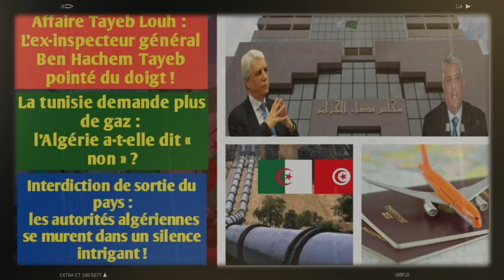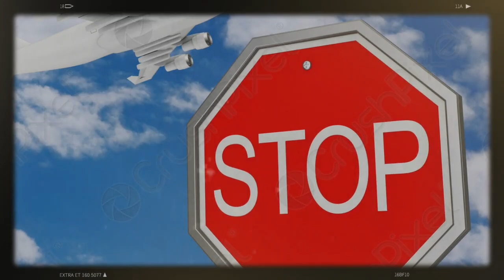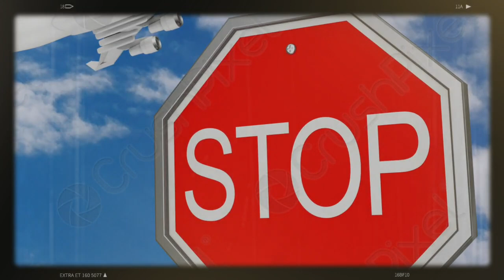Affaire Tayeb Louh : Ben Hachem Tayeb pointé du doigt | gaz : l'Algérie a-t-elle dit « non » ?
Une polémique avait circulé quant au  refus de l’algérie d’approvisionner la tunisie en gaz, suite à cela la ministre tunisienne de l'industrie, de l’énergie et des mines, Neïla nouira, a démenti les informations circulant sur l’absence de réponse de l’algérie à la demande de la tunisie de l’approvisionner en gaz naturel.